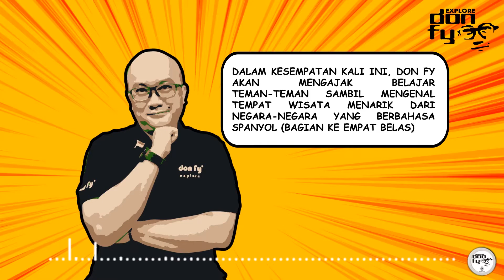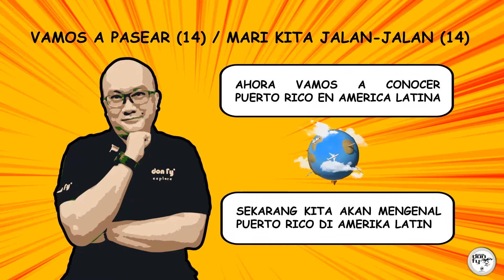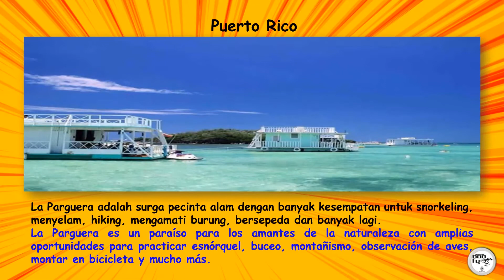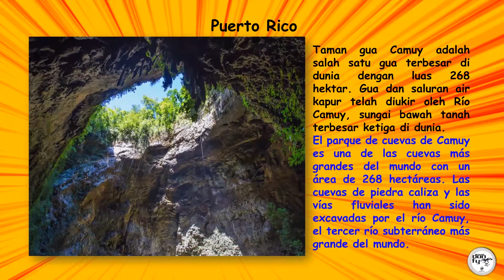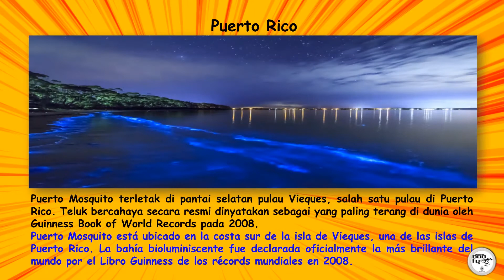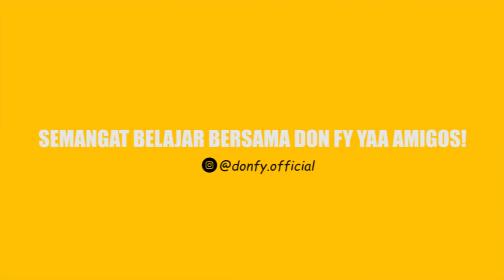Asyik belajar bahasa Spanyol sambil mengenal tujuan wisata menarik - 14 (Eps 24)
Hola amigos!

Pada episode ke dua puluh empat ini, don fy akan mengajak kalian untuk belajar sambil berjalan-jalan (bagian ke empat belas) atau mengenal tujuan wisata di berbagai negara berbahasa Spanyol. Kali ini akan ke Puerto Rico di Amerika Latin.

Hasta luego!

don fy

QYF Productions

Producer & Manager: Qorry Yulindra
Content Creator: M. Faisal Chalid Lasiny
Assistant Content Creator: Virqy Yuliar
Editor: Avidz Yarsaat
Assistant Editor: Rio Pratama
Marketing & Sales: Adinda Yusach
Correspondent: M.A. Ghaffar Chalid Lasiny
Merchandising: Rizal Yanuar